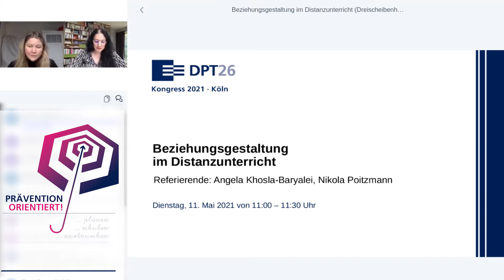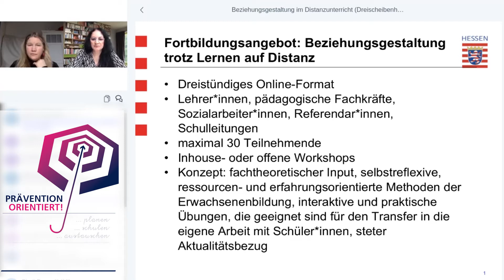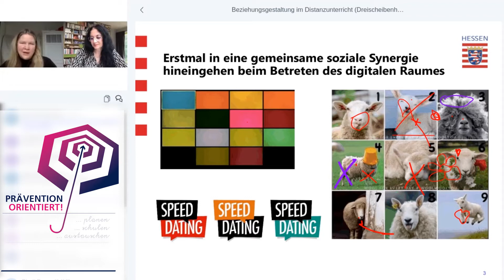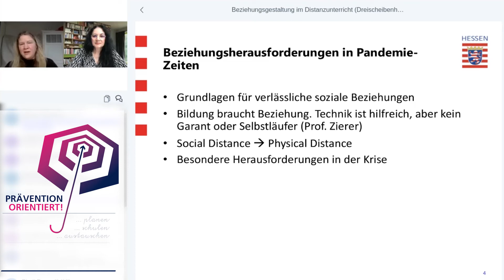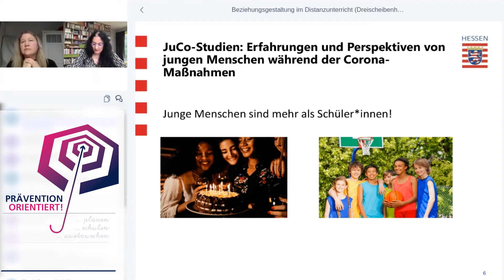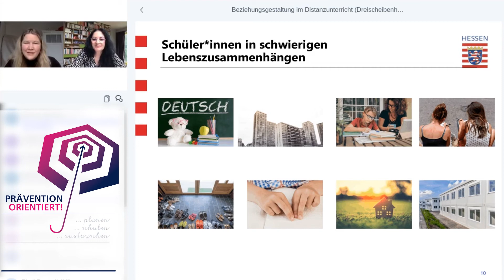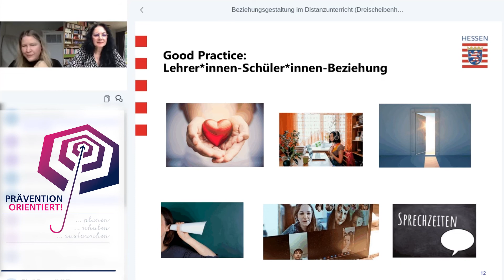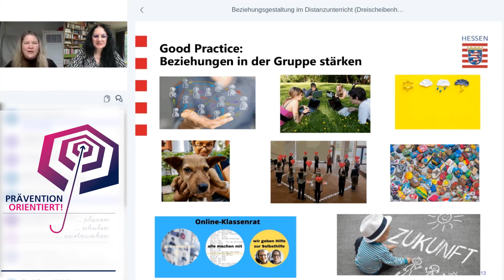Angela Khosla-Baryalei, Nikola Poitzmann: Beziehungsgestaltung im Distanzunterricht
Pädagog*innen kennen in der Regel im Präsenzunterricht ihre persönlichen Strategien für eine individuelle konstruktive Beziehungsarbeit und das Fördern einer guten Klassengemeinschaft. Das im allgemeinen Sprachgebrauch propagierte „social distancing“ ist genau das Gegenteil von dem, was gerade unternommen werden sollte. Bei den Corona-bedingten Auflagen geht es nämlich um „physical distancing“, also um eine körperliche, räumliche Distanz. Soziale Nähe hingegen – ein angenehmes Klassen- und Schulklima als Teil von universeller und unspezifischer Prävention – ist gerade für junge Menschen wichtiger denn je. Veränderte Zeiten benötigen veränderte Wege der Beziehungsarbeit. Vieles lässt sich aus dem Präsenzunterricht in den Distanzunterricht übertragen und manches muss sich erst formieren.

Wir stellen mit diesem Projektspot ein Unterstützungsangebot des Hessischen Kultusministeriums vor, das neue Formen der Beziehungsgestaltung in Zeiten des physischen Abstands unter folgenden Fragen in den Blick nimmt: Wie kann ich als Lehrkraft auch in Zeiten von Corona soziale Nähe zu den Schüler*innen herstellen, untereinander fördern sowie Schutz und Struktur im Lebensalltag von Kindern und Jugendlichen bieten? Der digitale Workshop wurde erstmals zu Zeiten der allgemeinen Schulschließung durchgeführt und dann immer wieder an die aktuellen Bedingungen angepasst.

Angela Khosla-Baryalei
Hessisches Kultusministerium
Nikola Poitzmann
Hessisches Kultusministerium